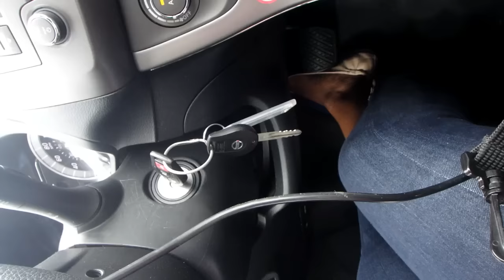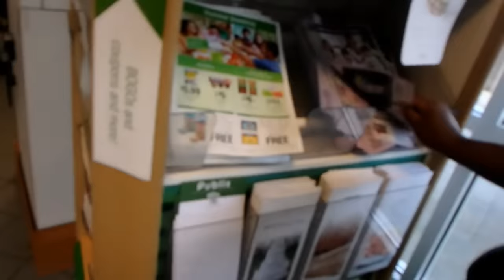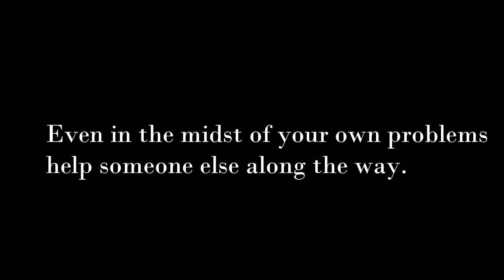Why Did I Search For A Car On Craigslist?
Previously recorded over the summer, let's catch up.